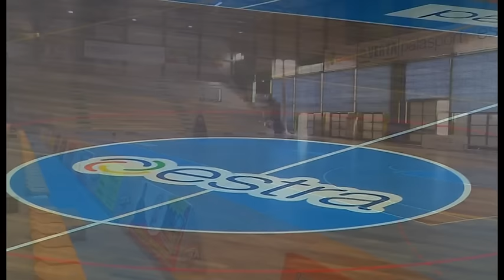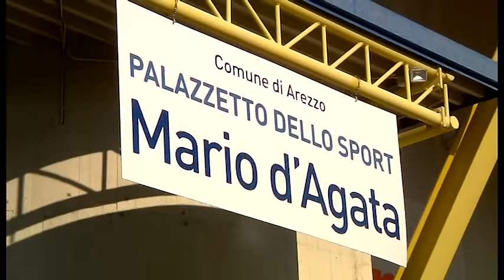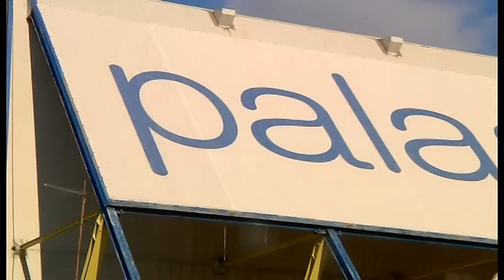Arezzo, rinasce il Palaestra. Dal disastro al miracolo